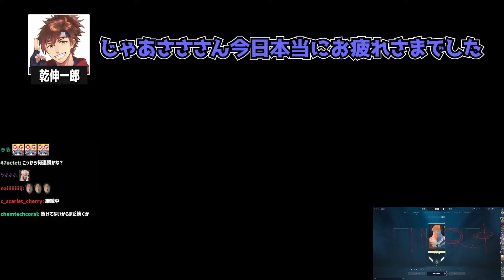負けたら終わりのボットデュオで徐々に壊れ始める乾殿【LOL】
▼配信元:一回負けたら終わり 乾DUO